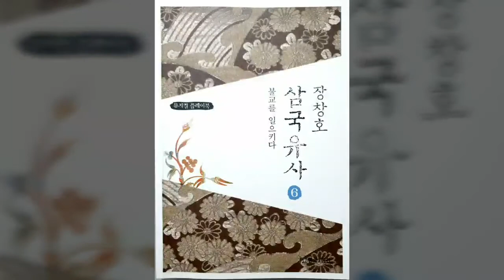[80] 이차돈의 순교 - 그 찬란한 꽃비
법흥왕 대에 기득권 세력과 신진 세력이 대립한다. 신진 세력은 불교를 믿는 층이다. 이차돈이 대표적인 하급 관리. 왕이 절을 지으라는 명령을 일부러 늦게 전하고는 기어이 자신의 뜻을 관철하려고 왕과 독대하는데.